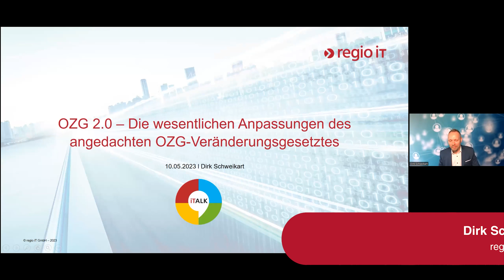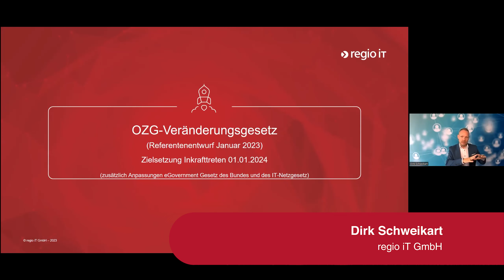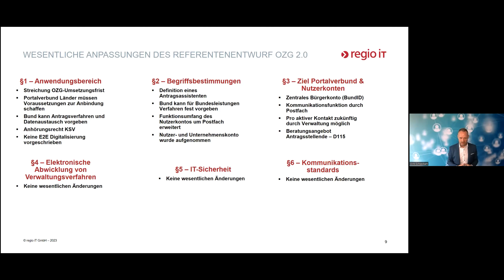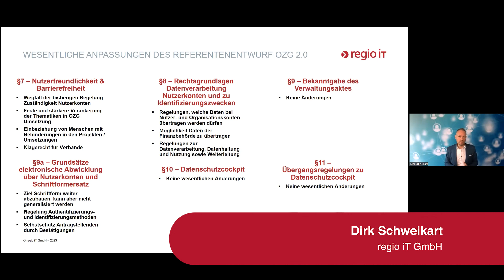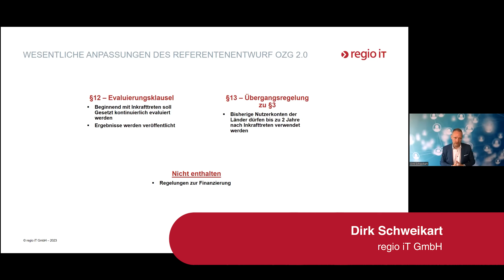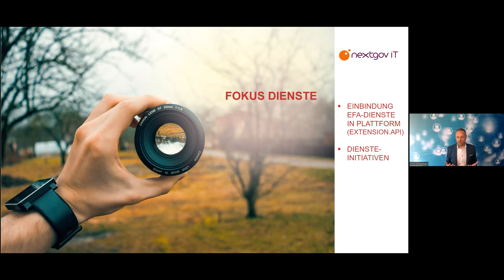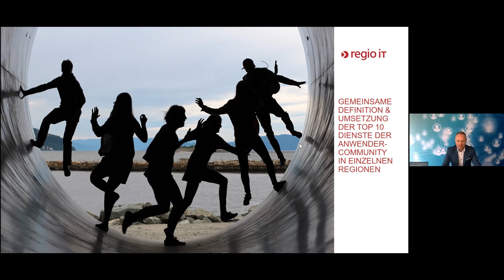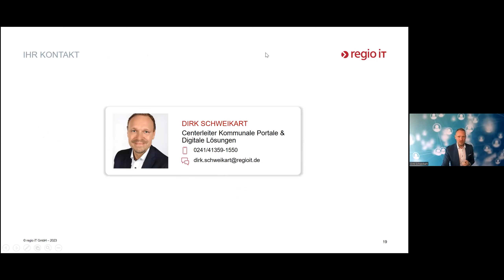iTALK digital: OZG 2.0 (10.05.2023)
Aufzeichnung des digitalen iTALKs „OZG 2.0 - Die wesentlichen Anpassungen des angedachten OZG-Veränderungsgesetztes“ vom 10. Mai 2023.

Im Januar 2023 hat der Bund einen Referentenentwurf des OZG veröffentlicht. Dieser Entwurf sieht einige, z.T. maßgebende Veränderungen vor. Die regio iT hat den Entwurf intensiv betrachtet und gibt in dieser Veranstaltung einen Überblick über die wesentlichen angedachten Änderungen und Anpassungen.

Referent:
Dirk Schweikart, regio iT